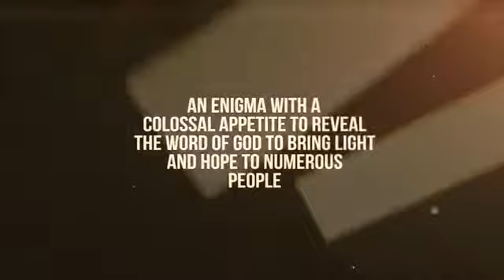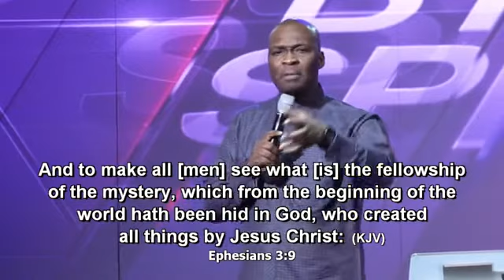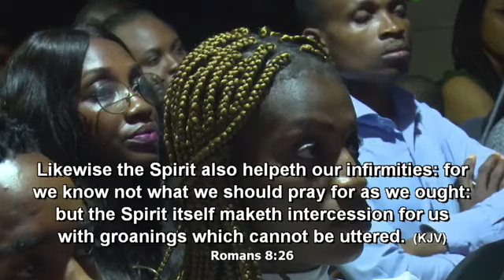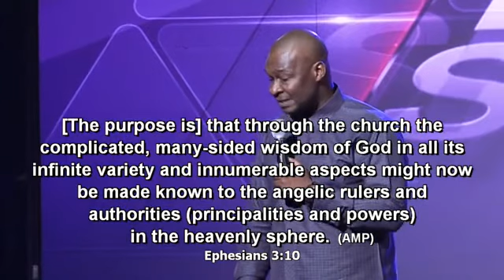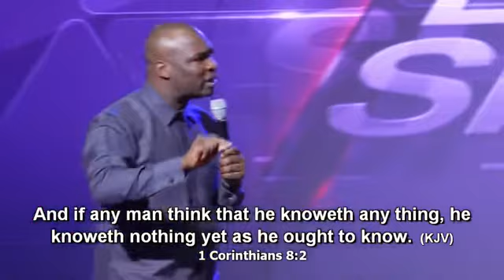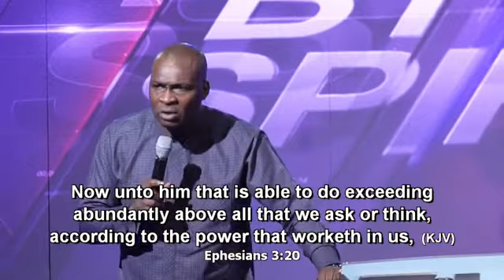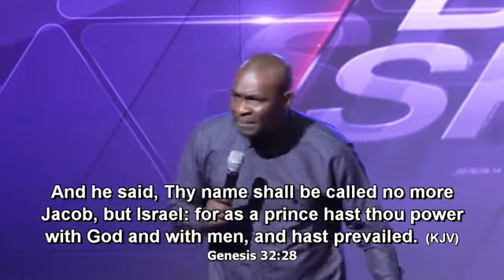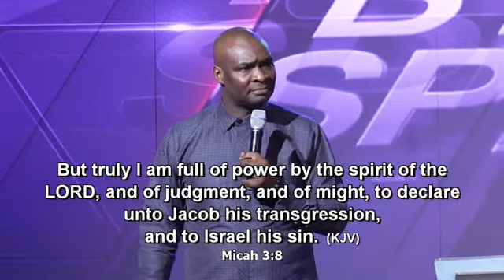By My Spirit - Apostle Joshua Selman